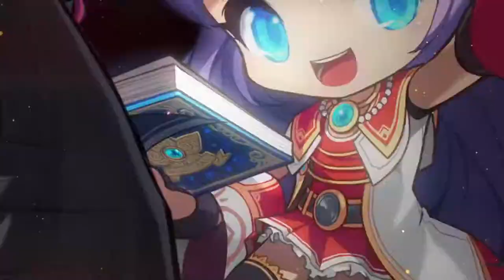[MSEA]AWAKE Update Preview